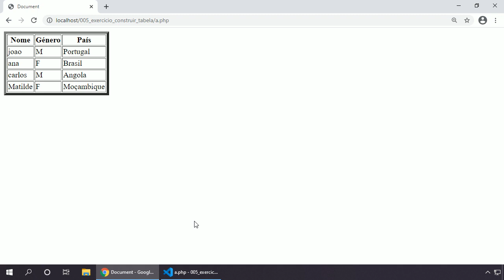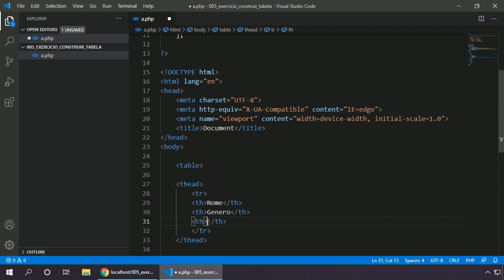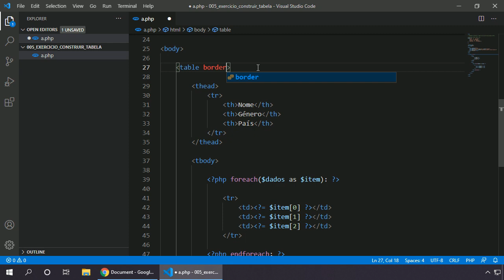PHP 8 PARTE 2 #006 EXERCÍCIO - CONSTRUIR UMA TABELA HTML A PARTIR DE UM ARRAY